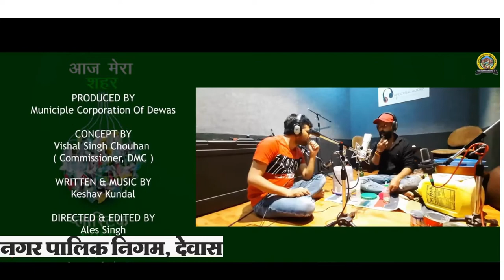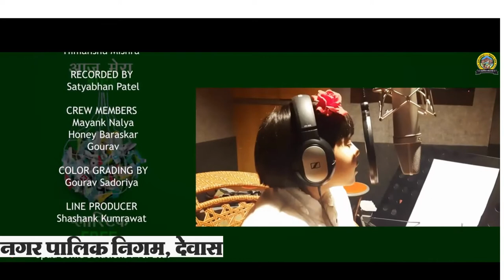आज मेरा देवास प्लास्टिक फ्री होगा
आज मेरा देवास प्लास्टिक फ्री होगा Plasticban@CommissionerUAD ULB802248 SwachhSurvekshan2023Dewas @SwachhBharatGov @AmritMahotsav @PIB_India @urbansbm @RoopaMishra77 @Secretary_MoHUA @HardeepSPuri @OfficeofSSC @PMOIndia @SwachSurvekshan